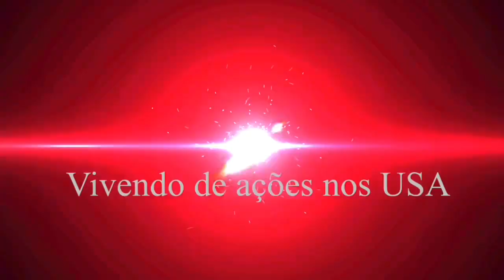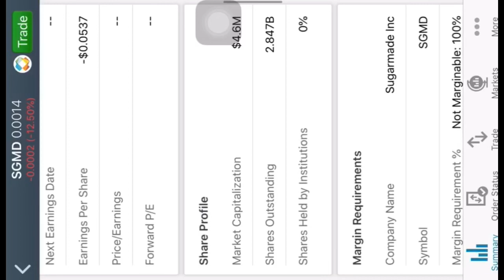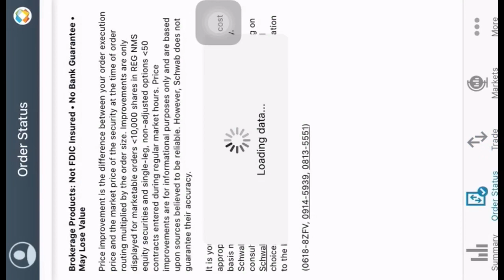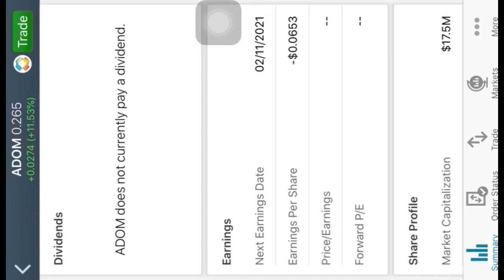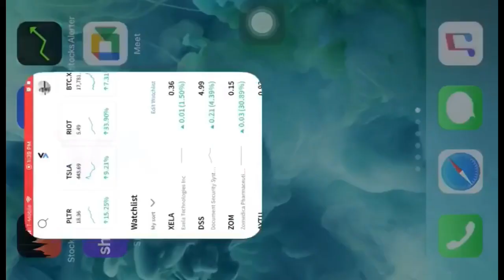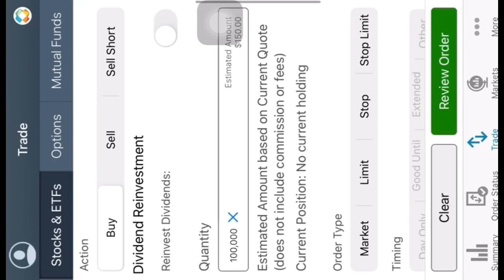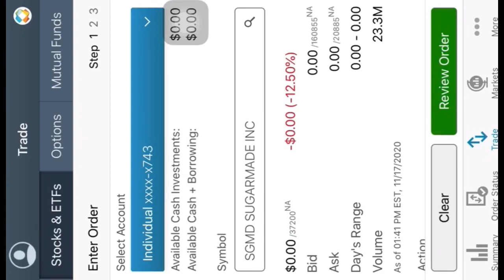COMO INVESTIR EM AÇÕES NA BOLSA NOS ESTADOS UNIDOS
Contanto que você tenha um número de seguro social ou número de identificação de contribuinte individual (Itin number) você pode comprar e vender ações online - mesmo se você for um residente não permanente ou um não cidadão. ... Se você não se qualificar para um SSN, poderá solicitar e usar o ITIN para abrir uma conta de corretora com um corretor online.